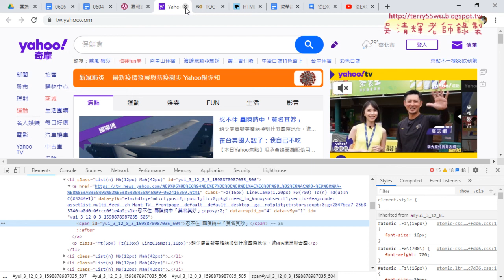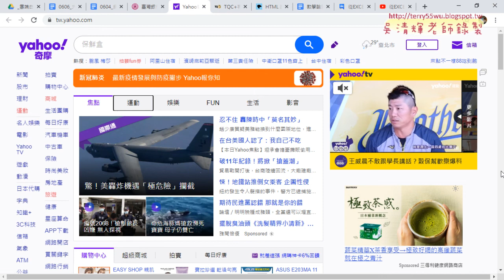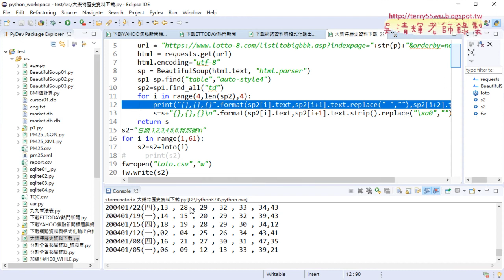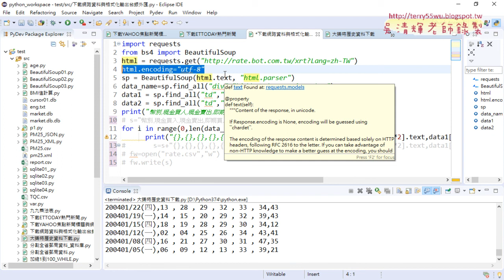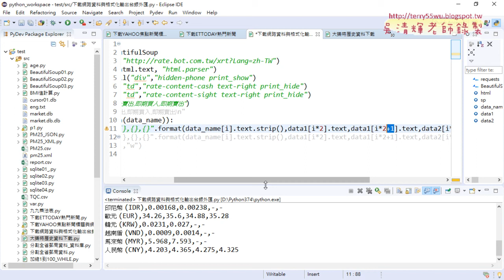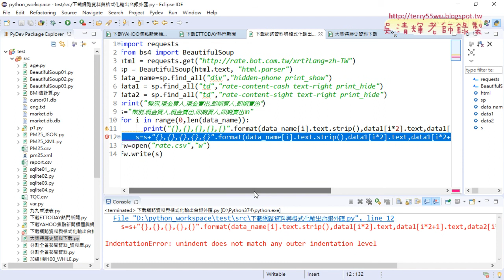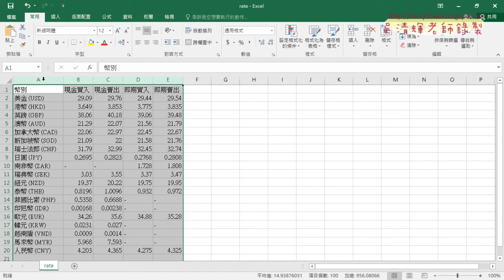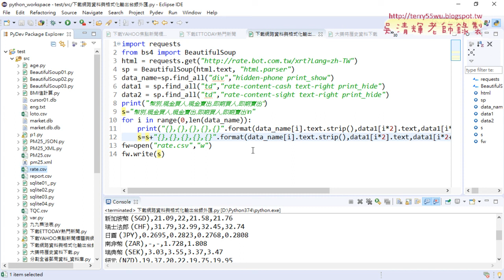08 下載台銀外匯與存為CSV檔